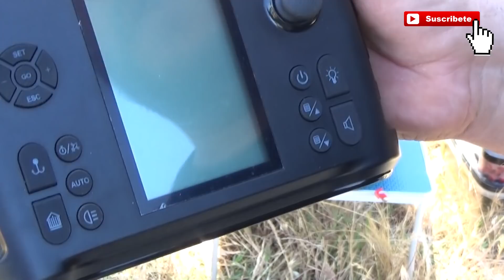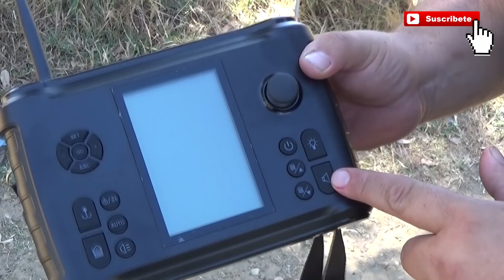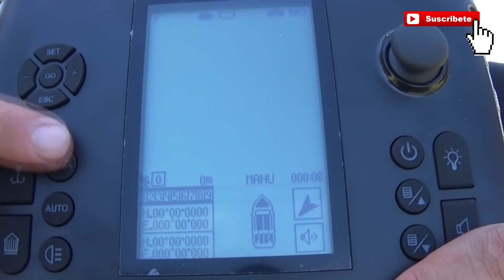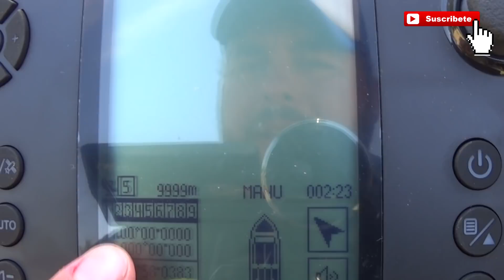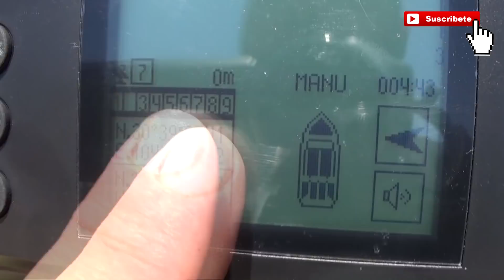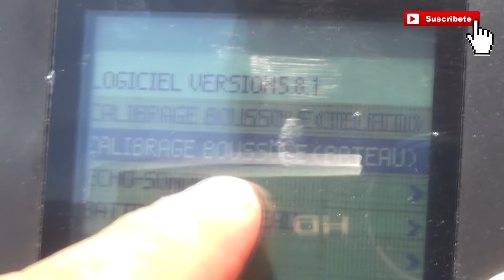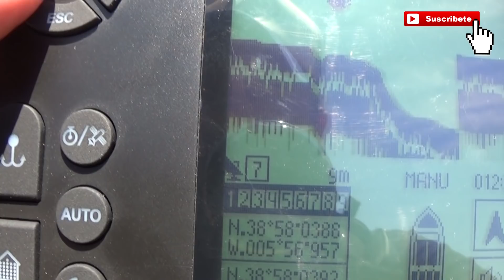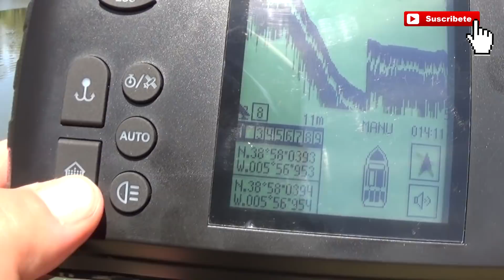Tutorial Barco Cebador Carp Desing Puntos GPS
Hola mig@s del canal, hoy os traigo por fin el video tutorial del barco cebador Carp Desing.
Explicamos un poco básicamente las funciones del barco, como calibrar la brújula, como calibrar los motores y marcar puntos GPS.